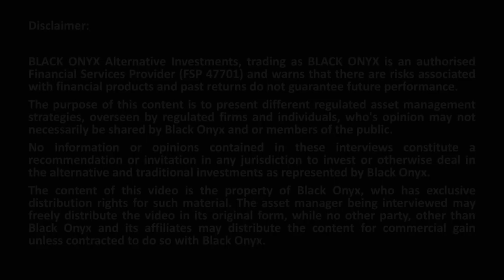Dino Zuccollo & Jonti Osher - Westbrooke - Part 1 - Introduction to managers & firm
In this interview, Andrew Ludwig from BLACK ONYX speaks to Dino Zuccollo and Jonti Osher from Westbrooke Alternative Asset Management.

• Long Only
• Market Neutral
• Fixed Income
• Multi-Asset
• Multi-Strategy
• Multi-Manager